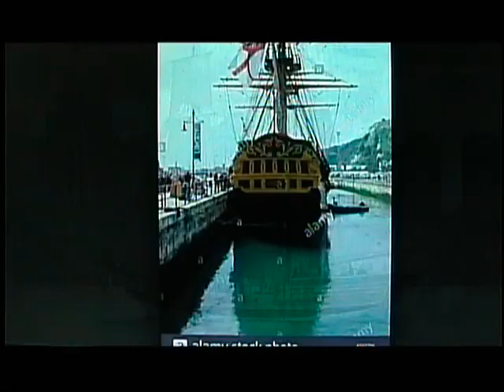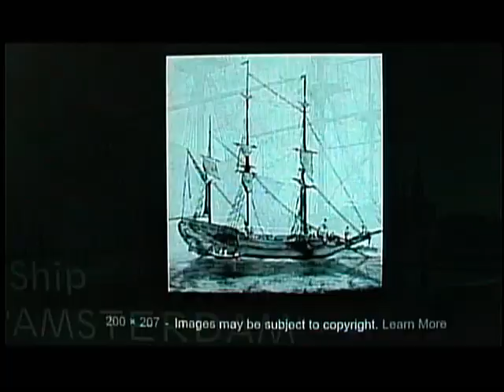Sails to the Wind